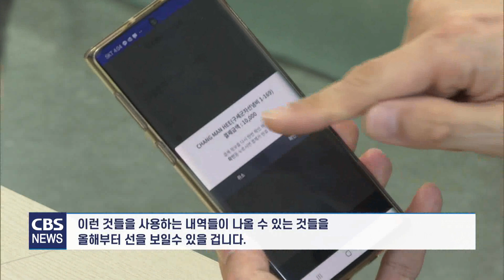[CBS 뉴스] 구세군 자선냄비, "취약계층 긴급 구호위한 선불카드 지급"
한국구세군이 다음 달 1일부터 자선냄비 시종식을 갖고 거리 모금을 시작합니다.

구세군은 코로나19 장기화로 더욱 어려움을 겪는 소외이웃들의 긴급 구호를 위해 블록체인 기반의 선불카드를 지급한다는 계획입니다.

천수연 기자의 보돕니다.

우리 사회 소외 이웃들을 위한 사랑의 종소리.

구세군 자선냄비가 다음 달 1일 시종식을 갖고 거리 모금을 시작합니다.

국내 최초 구호활동인 자선냄비 거리 모금은 지난 1928년 12월 명동에서 시작된 이후
93년째 이어져 오고 있습니다.

구세군 자선냄비 시종식은 지난해 코로나 여파로 실내 비대면으로 진행하던 것과 달리 서울시청광장에서 시종식을 진행합니다.

[인터뷰] 최철호 커뮤니케이션스부장 / 한국구세군
"우리가 울리는 사랑의 종소리는 누군가에게 정말 따뜻한 사랑의 감동으로 들리는 울림이라는 마음으로 저희는 계속해오고 있습니다. 모금액 보다는 참여하고 함께하는 그런 나눔 운동의 장을 저희가 독려하고 함께 나아가는 캠페인의 일환으로 재밌게 12월 한 달 동안 행복한 모습 속에서 함께 링투게더란 마음으로 종을 울려주셨으면 감사하겠습니다."

구세군 자선냄비 거리 모금은 12월 한 달 동안 '링 투게더'라는 주제 아래 전국에서 진행됩니다.

링 투게더(Ring Together)는 거리에서 울리는 희망의 종소리란 의미를 담고 있습니다.

거리 모금 목표액은 30억 원.

구세군은 코로나19 장기화로 소외 이웃들을 위해 면밀한 긴급 구호활동이 필요하다는 판단 아래 블록체인 기반의 선불카드를 취약계층에 지급한다는 계획입니다.

블록체인 기반의 선불카드 지급은 거리모금의 투명성을 높이는 한편, 긴급 돌봄이 필요한 취약계층의 실질적인 필요를 채워줄 수 있을 것으로 기대를 모으고 있습니다.

"예를 들어서 선불카드로 충전된 금액을 카드로 지급해드리면 그 분들이 편의점이나 병원, 약품 구입비나 이런 것들을 사용하는 내역들이 나올 수 있는 것들을 올해부터 선을 보일수 있을 겁니다. "

구세군은 다음 달 1일 자선냄비 시종식 이후 서울 홍대 걷고싶은거리와 신촌 스타광장, 대학로 마로니에공원에서 시종을 알리는 문화 공연을 진행해 사랑의 모금 축제로 준비할 계획입니다.

한편, 시종식에는 오세훈 서울시장을 비롯해 구세군 관계자들이 참석하며, 구세군브라스밴드, 유리상자, 역사어린이합창단 공연이 이어집니다.

CBS뉴스 천수연입니다.